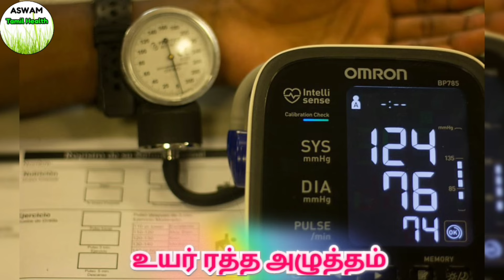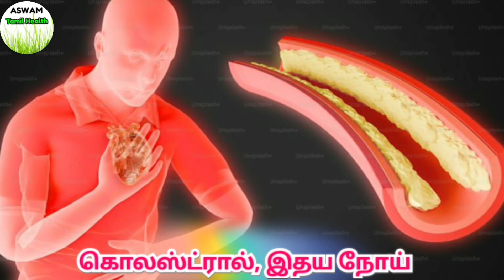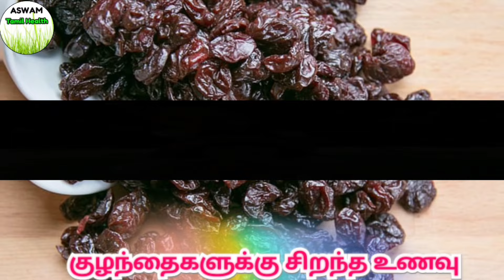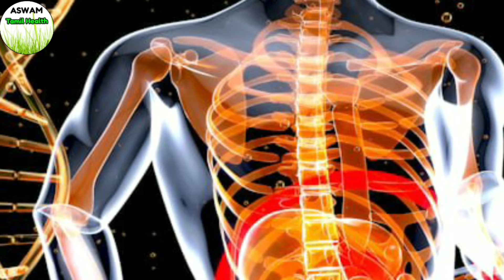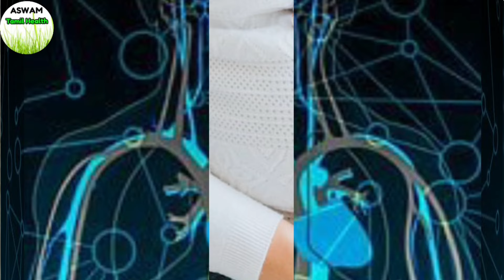கருப்பு உலர் திராட்சை நன்மைகள்/Black raisins benefits tamil/drygrapes/உலர் திராட்சை/ular thiratchai